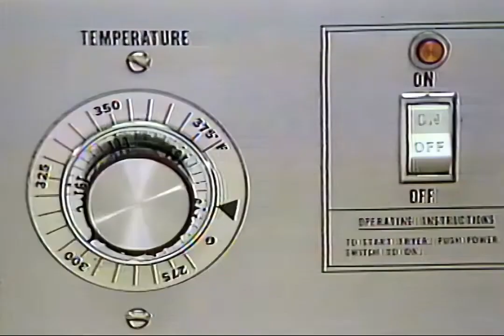McDonald's Chicken McNuggets Training Video pt1 (1983)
Don't know the cast.